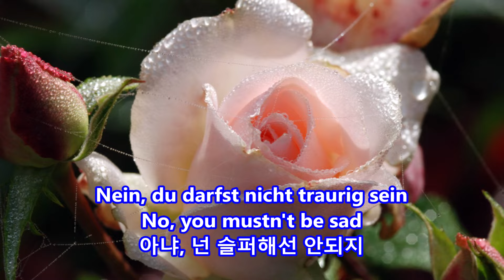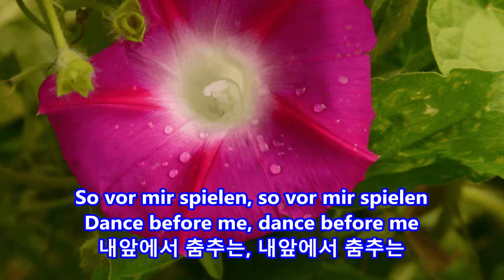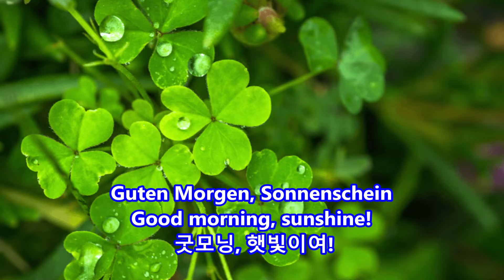Guten Morgen, Sonnenschein(Good Morning, Sunshine)-Nana Mouskouri: with Lyrics(German/English/가사번역)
Guten Morgen, Sonnenschein
(Good Morning, Sunshine)
Nana Mouskouri